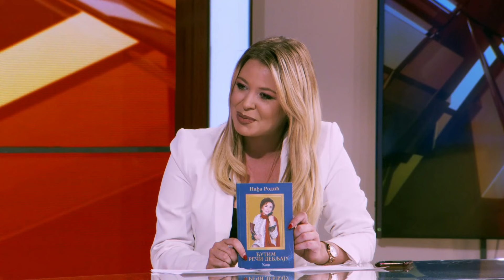Glumica Nadja Rodic objasnjava koliki trud i talenat su potrebni za 4 uloge u jednoj predstavi!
Gost: Nađa Rodić - Glumica i spisateljica

Voditelj: Andrea Veskov